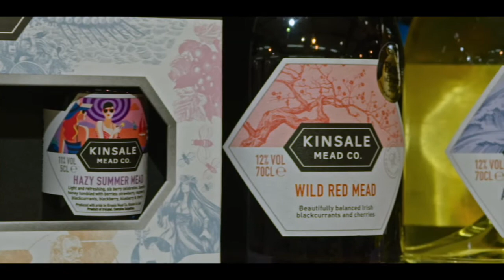John Torode's Ireland visits Kinsale Mead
TV chef John Torode visits Kinsale Meadery as part of the Food Network programme touring around Ireland visiting food and drinks producers and chefs. First broadcast 11th August 2022.

🍯 Explore the Making and Tasting Of Mead - The Drink of Celtic Ireland's Kings and Chieftains